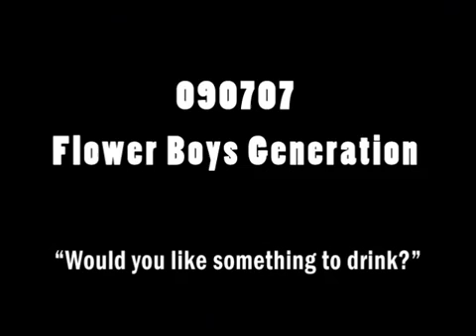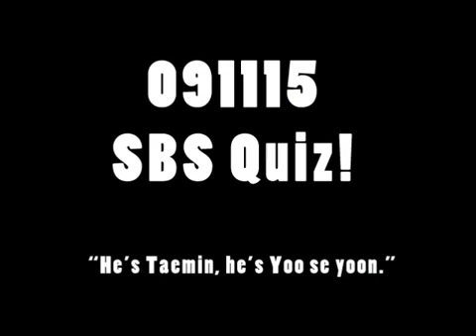Compilation - SHINee Key speaks in English.flv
I don't sub or own this video if your the owner please leave a message and we will look into it thanks! :D